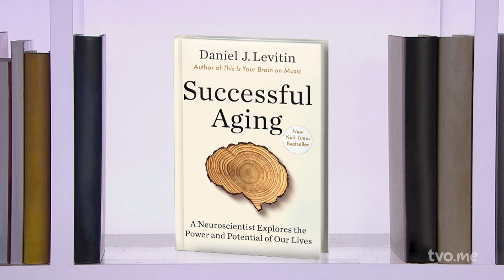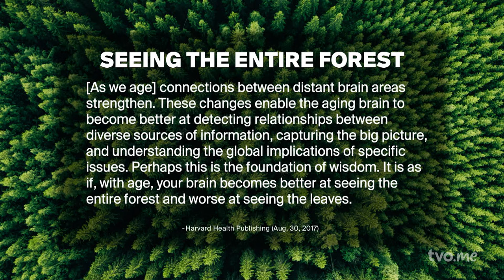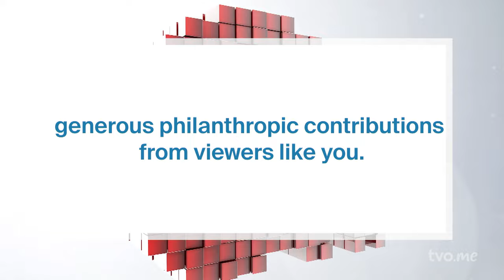How Old Is Too Old To Be President? | The Agenda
The standard story of old age is a period of cognitive decline. 86 per cent of Americans seem to agree with this story. They think 81-year-old President Biden is too old to serve another term. And another 62 per cent think the same of 77-year-old Donald Trump. But is this standard story of the aging brain wrong? Do some of our cognitive capacities actually improve in old age? Do we actually become more cognitively and mentally capable of leadership as we grow older? The Agenda looks at the science of the aging brain.

 / theagenda

Photo credit: Wiki Commons